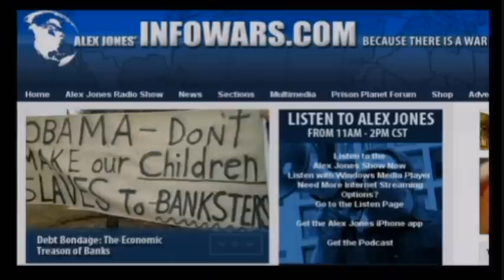Alex Jones - Lindsey Williams - Jan 19 2011 - part 4/6